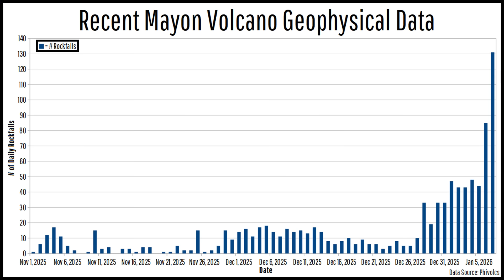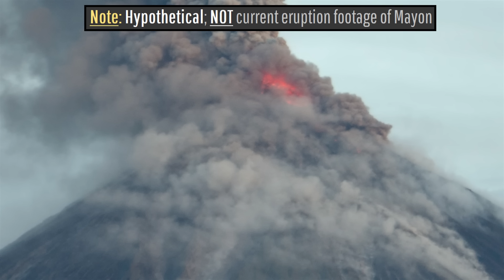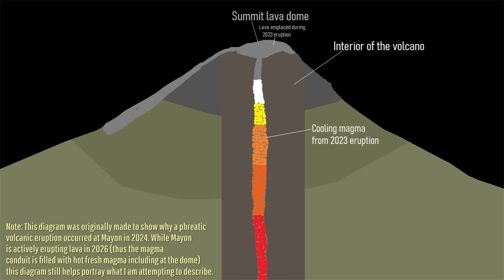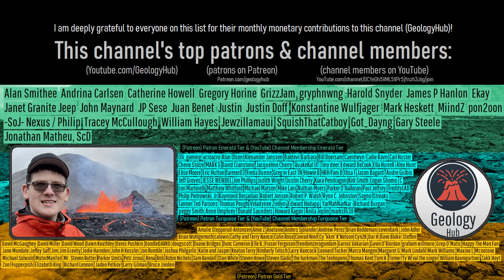Mayon Volcano Update; New Eruption Occurs, Evacuations Ordered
A series of pyroclastic flows were generated from the Mayon stratovolcano, as a new eruption began. As a result, approximately 3,000 people were evacuated and a 6 kilometer exclusion zone was declared. Today's video discusses the ongoing eruption, and why a potential storm that might hit in the upcoming 10 days is a special concern.

Thumbnail Photo Credit: Frame grab from a video posted by Phivolcs, posted on Facebook,

Sources/Citations:
[1] Phivolcs
[2] Brown, S.K., Jenkins, S.F., Sparks, R.S.J. et al. Volcanic fatalities database: analysis of volcanic threat with distance and victim classification. J Appl. Volcanol. 6, 15 (2017).
[3] Database (additional file 1) in a scientific paper by Brown, S.K., Jenkins, S.F., Sparks, R.S.J. et al. Volcanic fatalities database: analysis of volcanic threat with distance and victim classification. J Appl. Volcanol. 6, 15 (2017).

0:00 Mayon Erupts
1:32 Exclusion Zone
2:56 Rain Concern
3:49 Typical Eruptions